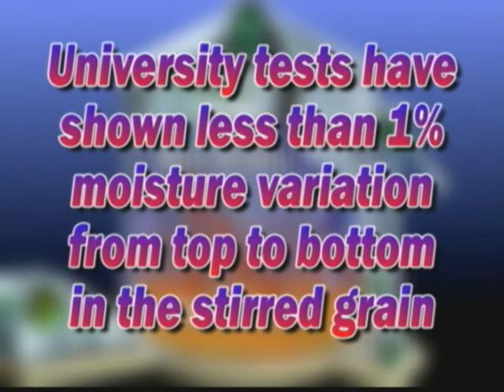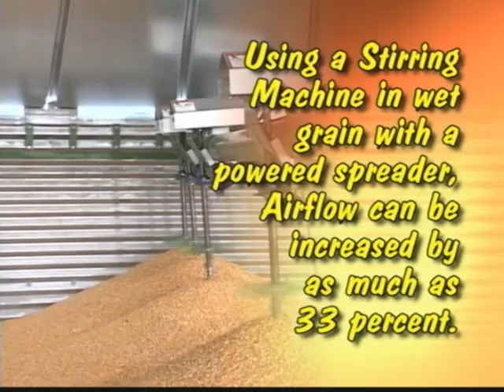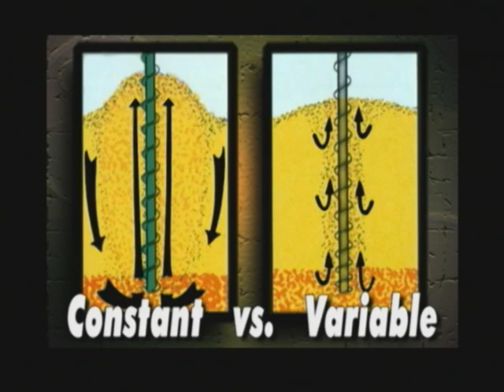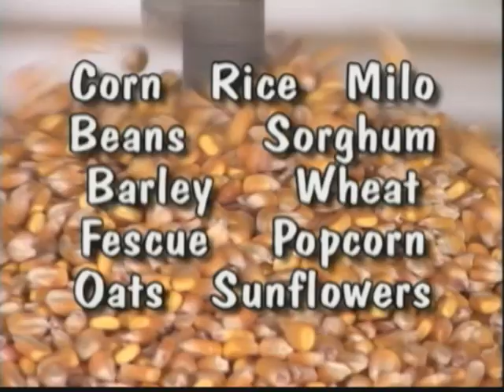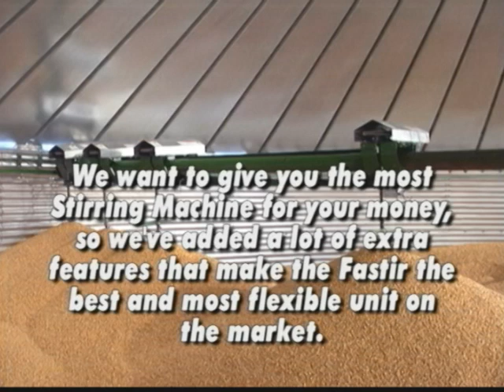Sukup Fastir & Fastir Plus_L1321.mp4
Features and Benefits of our stirring machines. Testimonials from a wide variety of happy customers.